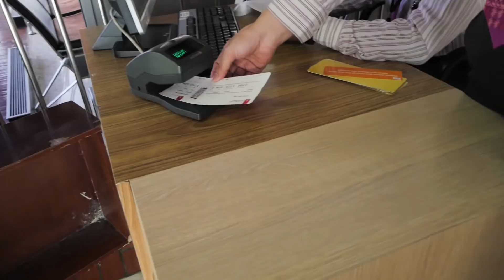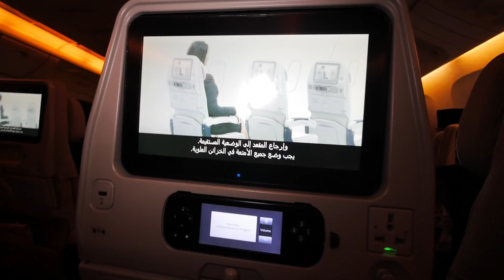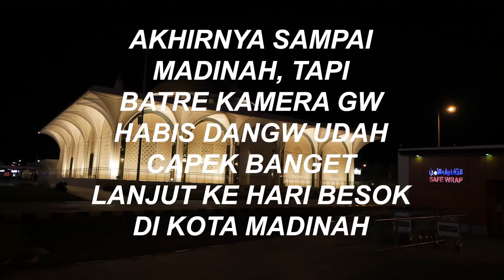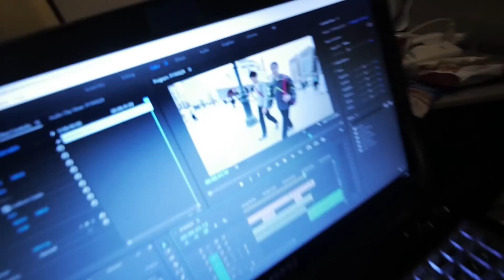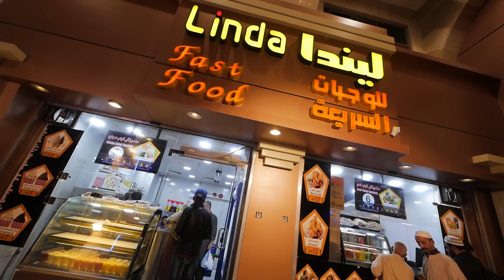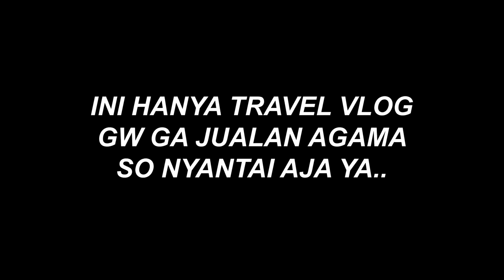JAKARTA TO MEDINA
Our first day in Medina, it was such a pleasant experience